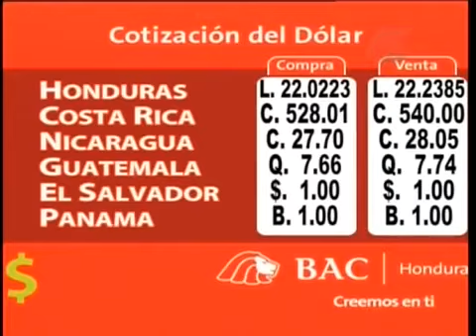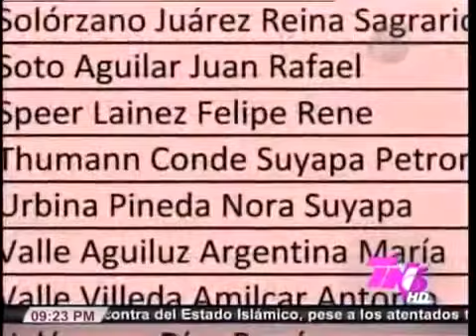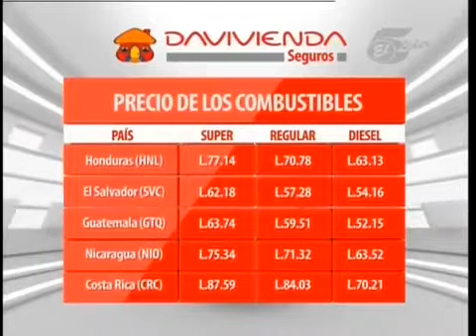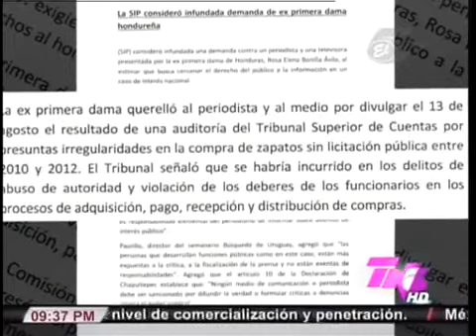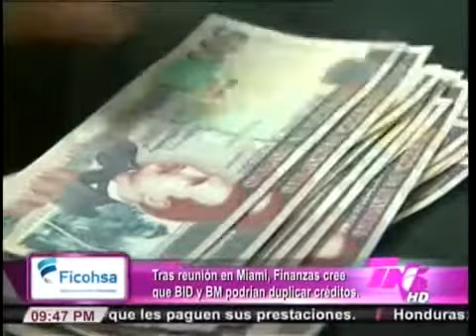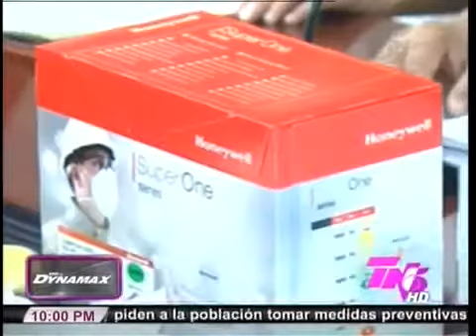Donación de Equipos de protección para prevención del Ébola (TVC Tn5)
Tegucigalpa, Honduras (17 de noviembre de 2015) – Fundación Panamericana para el Desarrollo (PADF) y Taiwán entregan equipos para proteger a personal de la salud contra enfermedades contagiosas como el Ébola.